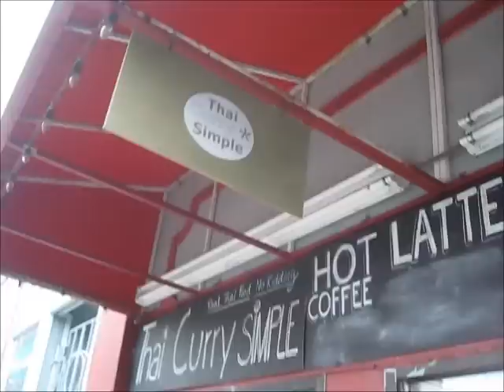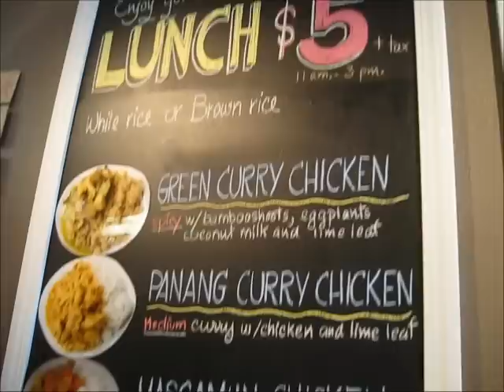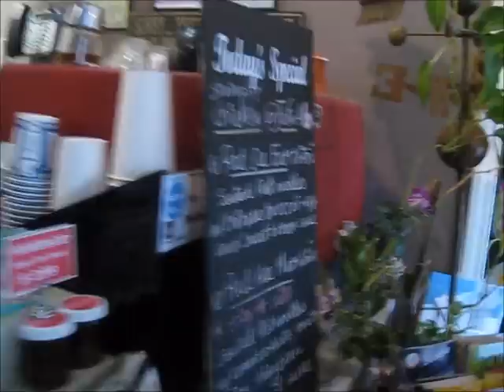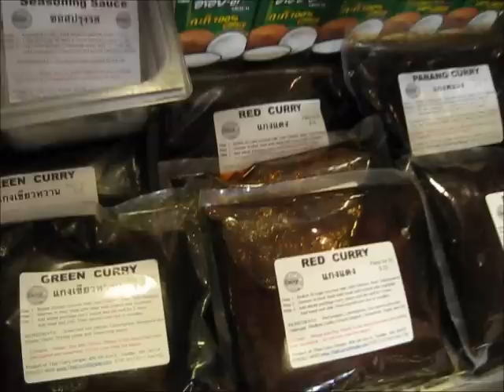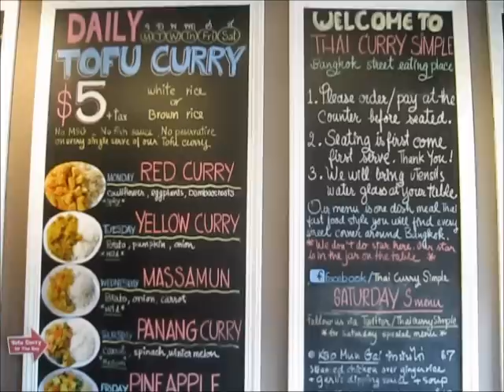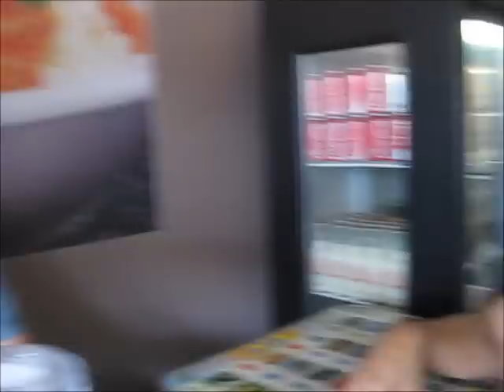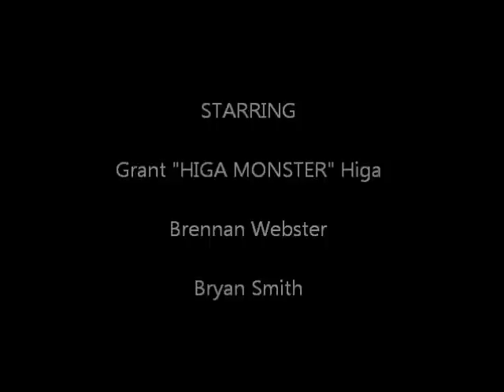"Grindin' with Grant" EPISODE #1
Here is my inaugural episode that I will try to do twice a month.  I hope you guys like it!
HIGA